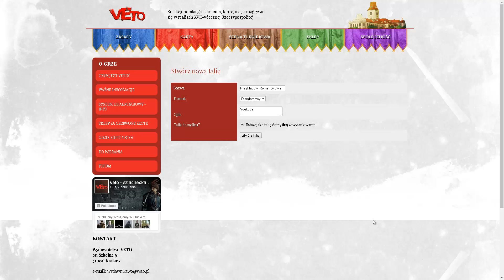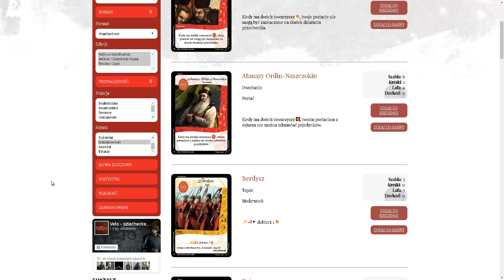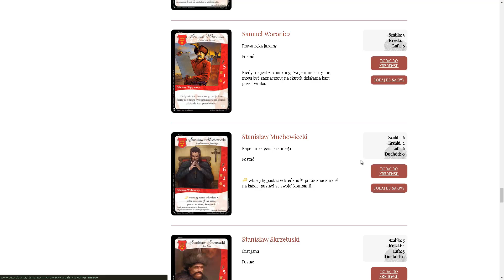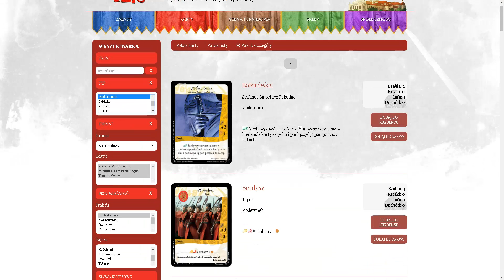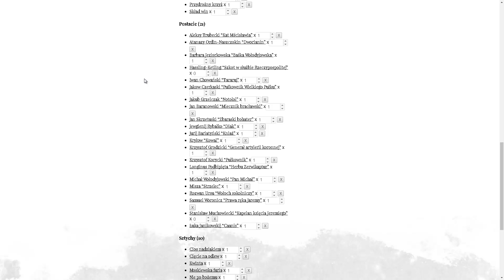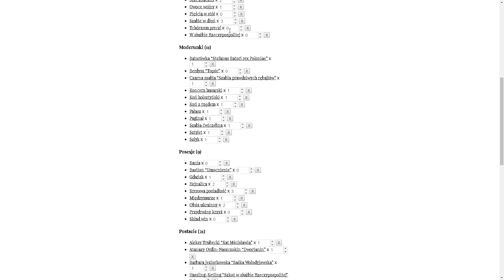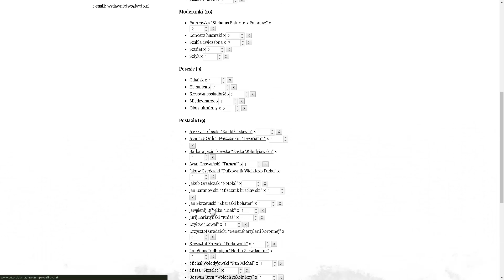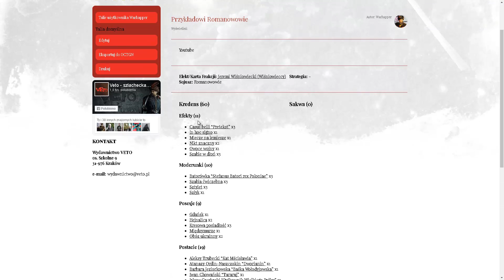Jak grać w VETO składanie kredensu Romanowowie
Witam chciałbym wam przekazać kilka porad, które z pewnością pomogą w początkach z tą fascynującą grą.

W materiale użyto ścieżki audiu z Star Wars: Episode V - The Empire Strikes Back (1980) - IMDb